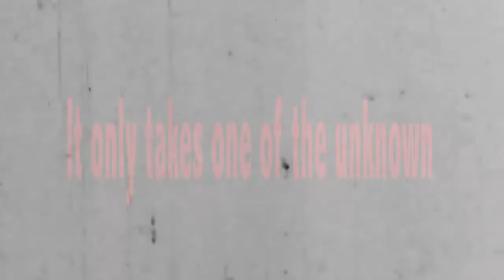Deeper Movie 10th & 11th Guys - THACATTACK